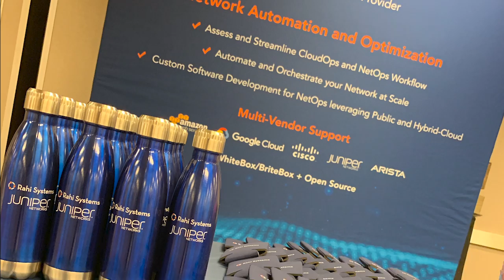NANOG78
NANOG is an educational and operational forum for the coordination and dissemination of technical information related to backbone/enterprise networking technologies and operational practices.

NANOG meetings are held three times each year, and include presentations, tutorials, and BOFs. The meetings are informal, and membership is open.  NANOG meetings provide a forum for the exchange of technical information, and promote discussion of implementation issues that require community cooperation.